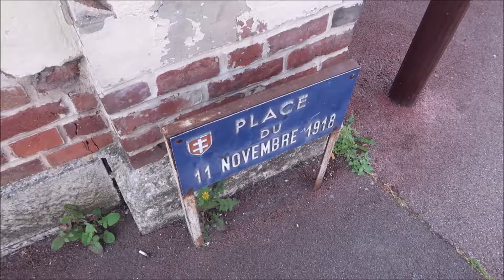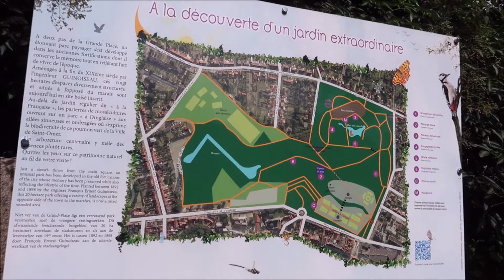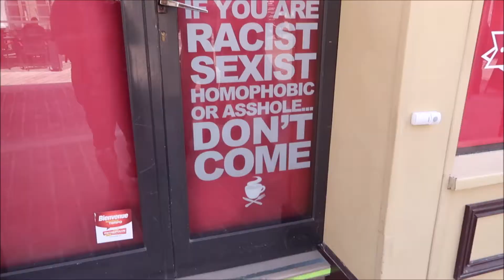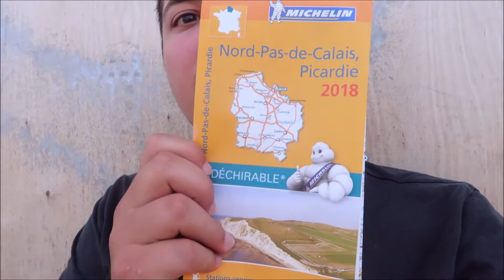North France Camping Trip! Visiting Saint-Omer!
Hello! Welcome to a series of videos where me, Jacy and Sivyer enjoy a camping holiday in North France!
In this video we head off to Saint-Omer and explore the wonderful town!